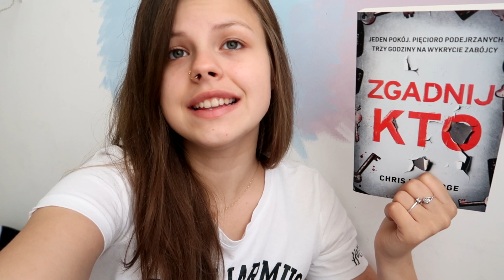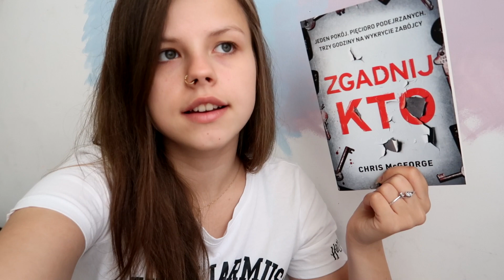KIEDY BĘDZIE BOYFRIEND TAG? - LOLVLOG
-czym nagrywasz?
Canon G7x mark II
-gdzie montujesz?
19
-Skąd jesteś?
Łódź

Zanim zapytasz, wpadnij na filmik z Q&A, bo może twoje pytanie już padło, spis pytań na, które odpowiadałam w danych odcinku jest w opisie jak na przykład: skąd mam blizny? ile mam lat?

W filmie znajduje się lokowanie produktu.